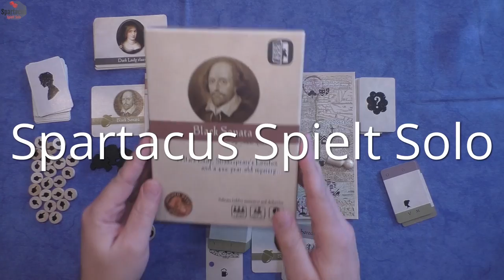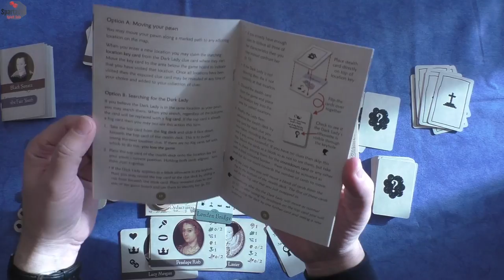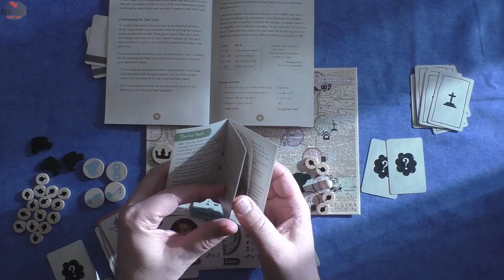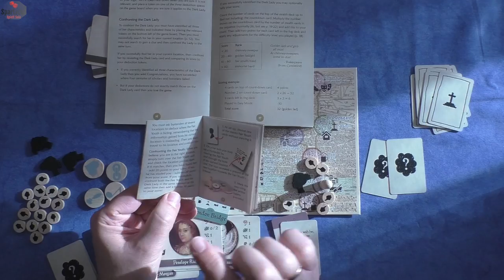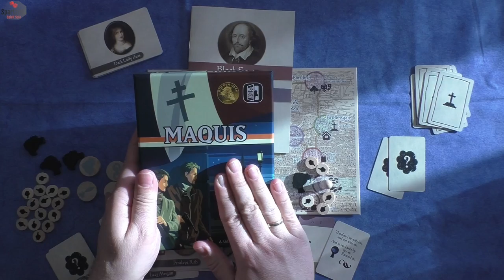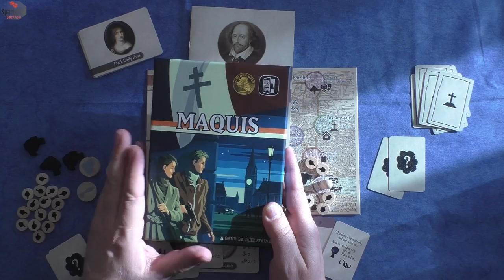Let's Play: Black Sonata #03 - Base Game incl. Fair Youth Expansion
Heute spielen wir wieder Black Sonata von Side Room Games.

Inhalt
00:00 Intro, Regelzusammenfassung und Setup
06:16 Start
32:11 Ende und Scoring
34:36 Outro und Ausblick auf die nächsten Videos

Es ist aus einer Kickstarter-Kampagne vom Januar 2020, die hier hier findet

Weitere Let's Plays folgen nach und nach.

- HUNTED - mining colony 415, Barrett Publishing, 2020
- HUNTED - Kobayashi tower, Barret Publishing, 2020
- IT Startup - The Card Game, Mateusz Kupilas, 2020
- Kanban EV, Eagle Gryphon Games, 2020

HUNTED und IT Startup sind aber noch auf dem Weg und sollten in den nächsten Wochen eintrudeln.
Bei Kanban EV arbeite ich mich gerade intensiv in die Solo-Regeln ein.
Und bei Gloomhaven sind wir mit der Kampagne noch nicht weit genug, dass ich die Solo Kampagne starten könnte.

Euer Spartacus